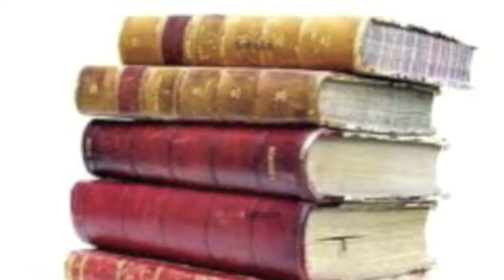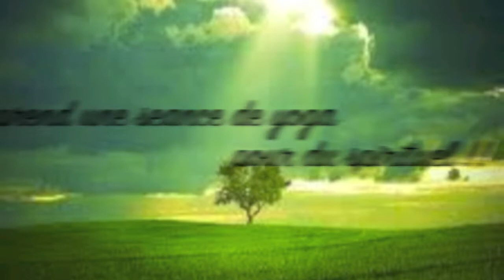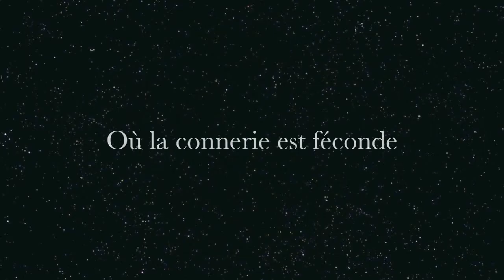Nouveau Monde KORDIAL le CLIP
REFRAIN X2 ;

C'est dans ce monde, qu'on vit chaque seconde
Tributaire de la vie ou la connerie est féconde
Le prix de la paix ne vaut pas le coût de la guerre
Le préjudice de nos erreurs est aussi grand que la terre.

COUPLET AÏDEN ;

Parce qu'on ne prête attention qu'a se qui brille
Laissant de côté les principes essentiels de nos vies
Nous qui étions satisfait d'un lot de petites billes
On élève nos futures générations sur du FUTILE
Agréable non, dés que nos batteries se déchargent
Rêvant d'une console évolutive sans limite de charge
Des gâtés des barges, poussant l'extrême a l'extrême
Optimisant l'envie avec la haine voilà ce qu'on aime
Ce qu'on a appris laisser de côté remplacer supprimer ou fuit
Oublier bani vendu ecraser refouler dit
Ce qu'on aurait dut retenir se souvenir vivre
Ressentir miser s'imprégner ou dire
Ce qu'on s'est défendus de croire a ces rêves, prémonitoires
L'ESPOIR ne fais pas parti du savoir !
Le pouvoir de certain fait tourner la tête aux autres
Tu peux t'asseoir sur tes PRINCIPES mais pas baffouer les nôtres !
J'entend le MONDE dire, que le pire est a venir
Anticiper les crasses c'est un savoir lire
A nous pauvres pêcheurs de relever la tête
De voir plus loin, que l'horizon de la fenêtre
Car on s'arrête souvent, a ce qu'il y a devant nous
Alors que faire avancer l'esprit peut valoir le coup
On a tous notre propre vision de la VIE
A chacun de la mariée, avec celle d'autrui

REFRAIN X2 ;

COUPLET RAMDAN ;

On est trop pressés pour savoir la chance que l'on a
Avec des idées belliqueuses du genre la vie est un COMBAT
Le dictat de l'argent attise la haine de nos coeurs
A force d'enterrer nos morts on ne prends plus de la hauteur
Mais on prends une séance de Yoga pour du spirituel
Internet nous éduque, et nos âmes sont virtuelles
Dire bonjour a son voisin, (nan!) franchement même pas en rêve
Ici bas l'amour est mort alors la paix s'en va en guerre
Ses soldats sont peu nombreux, ils agissent en escadrie
Et quand un malheur arrive l'adage dit souvent "c'est la vie!"
Y'a parfois des pères de famille qui n'assument pas leur rôle
Quand dans l'même temps les mc's EUX revendiquent le trône
Dans l'air ça sent la merde, parfumé par Guerlain
Et si la France est un bateau ba nous sommes TOUS c'est galériens
L'histoire des quotas ne m'a appris qu'a compter sur moi
L'été est la c'est pas les corps mais la connerie qui est en surpoids
De nos jours, avoir des valeurs est une richesse
La vérité noue la gorge mais le mensonge est digeste
Les principes s'envolent vers une terre plus saine
Quand la tromperie ELLE conjugue l'amour au pluriel
La solitude créer la futilité des tendances
On a besoin les uns des autres, c'est une forme de dépendance
Et la perfection ne nous rend pas plus HUMAIN
Car celle ci nous a éloigner très loin du DIVIN!!!

REFRAIN X4 ;

GUERRE-AFGHANISTAN

US-IRAN-QUI SERA L'SUIVANT?

TRAGEDIE-FUKUSHIMA

REVOLUCION-ARABIA

RAMDAN ;

Sur l'echelle de la connerie ou si situe l'être HUMAIN???

AÏDEN ;

Proche du sol enterrer sous son DESTIN...

TO BE CONTINUED. KORDIAL(EMENT)

FIN...